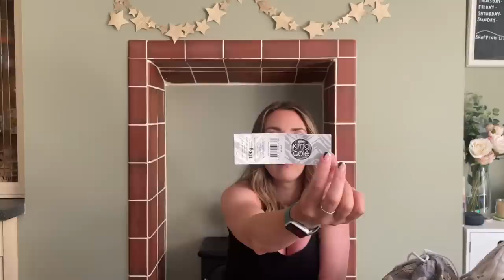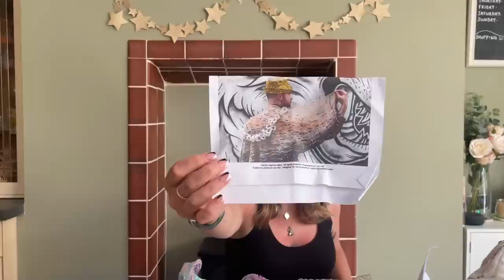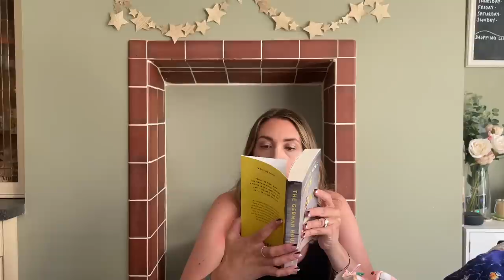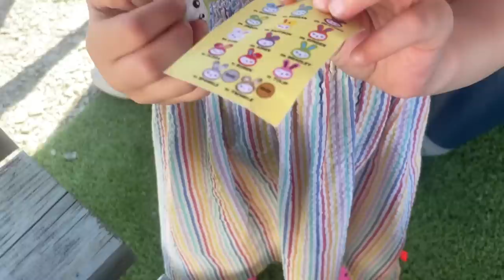Episode 23 | It's About Time! Knitting & Crochet Chatter.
Hi and welcome to the Ollie & Bella podcast, where I share my love for crafts and other interests such as art, books and any good TV that I'm enjoying!

I am very grateful for you watching the videos, I hope you enjoy them as much as I enjoy putting them together.

CURRENT KNITTING WIPS~
* Contains Ravelry links *

*Scrappy Stripey Unicorn Socks - My own Shortie recipe

*Christmas in July socks

FINISHED OBJECTS ~

* Stranger Things Socks - Own sock recipe

If you have any book recommendations please leave them in the comments or pop over to the new Book Chatter thread and post them there.

Sherrie xx